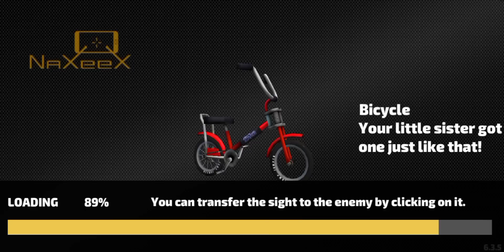patlu bike flying now || rope hero vice town || pagal gamerz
NOTE : the game showed in  this video is a product of "NAXEEX LLC"

NOTE: All the images/pictures/videos/music/dialogues showen in this video belongs to the respected owner and not me . I'm not the owner of any above defined thing showed in the video